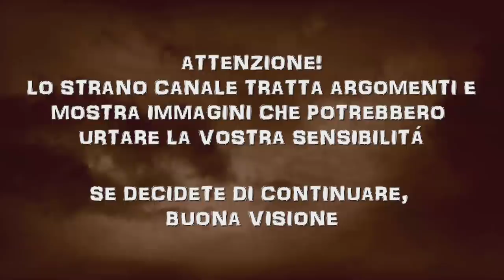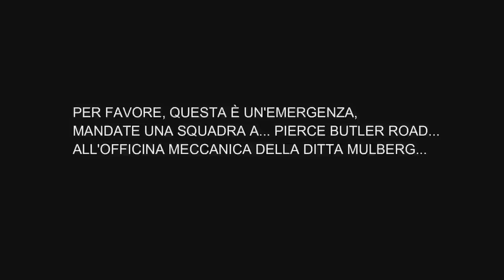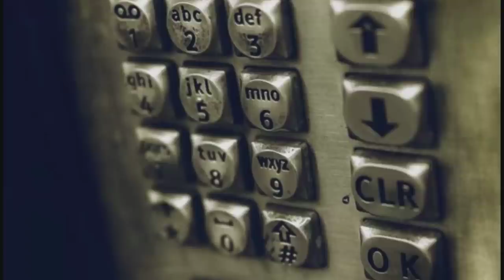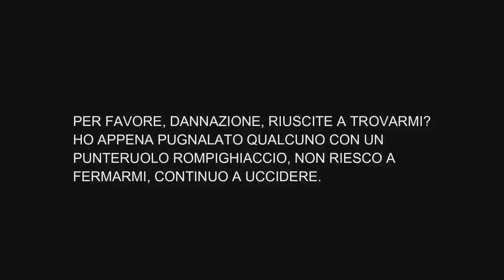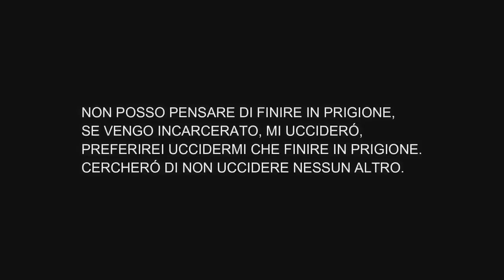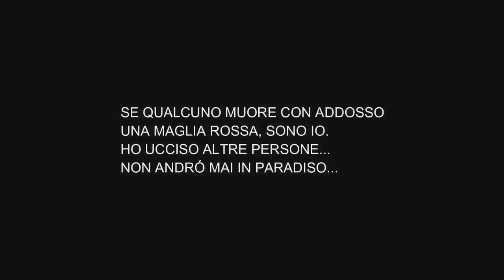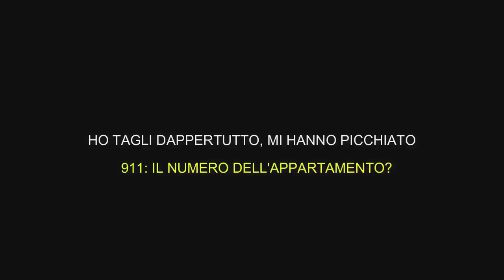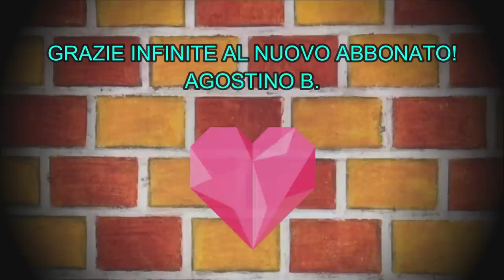LACRIME DI SERIAL KILLER (IL CASO DI PAUL MICHAEL STEPHANI)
Ciao! Nel video di oggi vi parlo di un serial killer passato alla storia per le sue telefonate inquietanti alla polizia.
Grazie di cuore per aver guardato questo video!